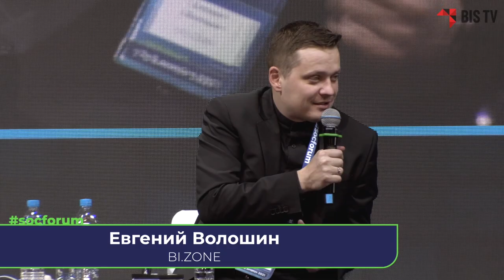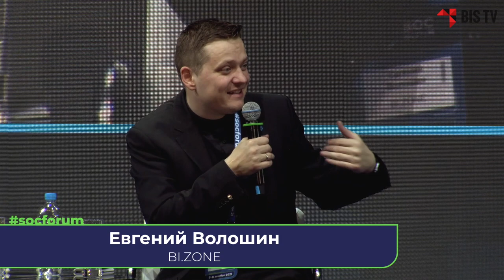SOC-Форум 2021 — Круглый стол «С кем боремся. Структура тёмной стороны» | BIS TV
Кто скрывается под масками киберпреступников и как устроен многомиллиардный бизнес в Даркнете —  профессиональные борцы с компьютерными злодеями поделились друг с другом на SOC-Форуме 2021.

На ещё одной дискуссии SOC-Форума 2021 представители ведущих российских ИБ-компаний обсудили «без галстуков» методы современных хакеров и обсудили «моральный облик» киберпреступников. Правда ли, что дни одиноких Робин Гудов безвозвратно ушли в прошлое, сколько стоят «слитые» базы данных и как сэйл-менеджеры «тёмной стороны» убеждают своих жертв заплатить деньги? Вместе с модератором Владимиром Дрюковым эксперты попытались открыть аудитории глаза на самые тёмные страницы мрачного закулисья Интернета.

Модератор:
➢ Владимир Дрюков, директор центра противодействия кибератакам Solar JSOC компании «Ростелеком-Солар»

Участники:
➢ Сергей Голованов, главный эксперт по безопасности «Лаборатории Касперского»
➢ Алексей Новиков, директор экспертного центра безопасности (PT Expert Security Center) компании Positive Technologies
➢ Евгений Волошин, директор по безопасности компании BI.ZONE

Вопросы:
0:00 С кем боремся. Структура «тёмной стороны»
2:14 Таинственные обитатели Даркнета — кто они?
17:09 PR и маркетинг «тёмной стороны»: работают профессионалы
30:09 Кому по карману информация в Даркнете
39:23 Куда бежать, если вас «взломали»